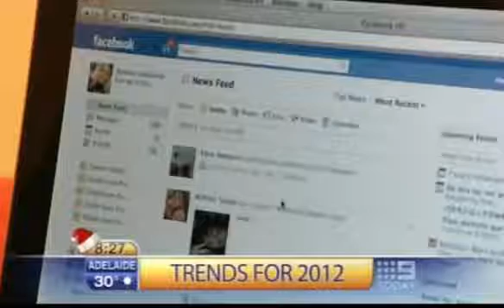Today show: Social media and technology in 2012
Interview with Ross Dawson on social media and technology trends for the year ahead.